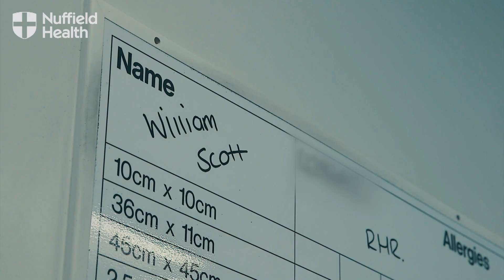Robot Assisted Hip Replacement Surgery: Bill's Story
This is Bill. Bill is an engineer from Stockton on Tees. Bill was one of our first patients who had Mako robot-assisted hip replacement surgery at Nuffield Health Leeds Hospital in 2017.

Follow Bill's journey with this patient case study video. Learn more about the surgery, how the operation went for Bill and how his recovery is going, several months later.  Bill is a patient of Consultant Orthopaedic Surgeon Mr Jon Conroy.